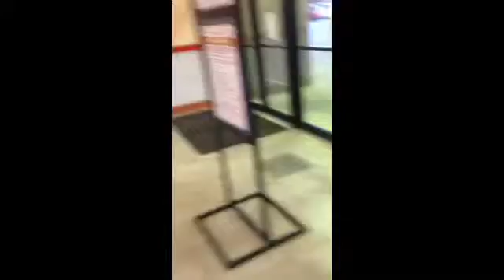Peanuts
Best thing that ever happened involving peanuts